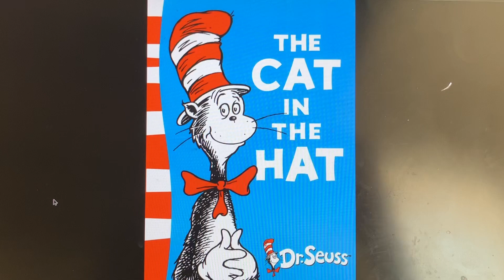The Cat in The Hat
Pitched +12 In Normal